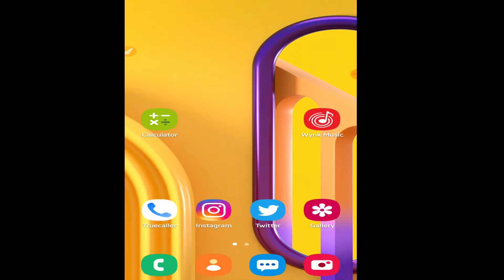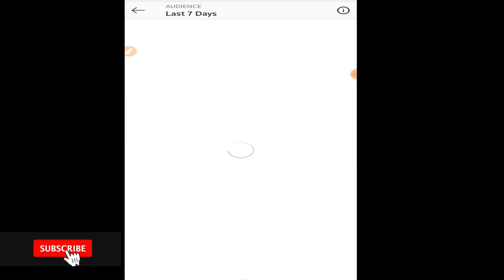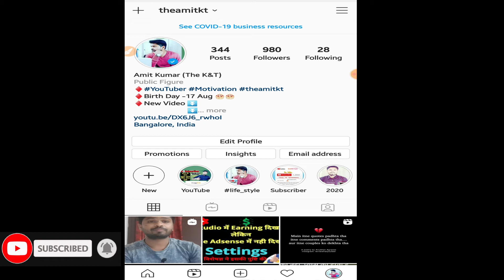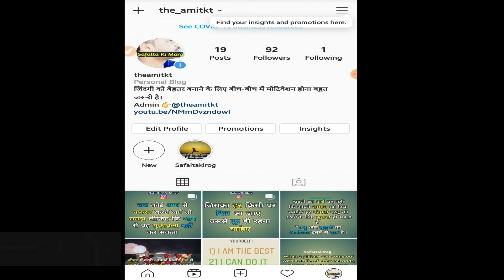Instagram Convert Normal to Business Account | How to Create Instagram Business Account [Instagram]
how do i create a second instagram account for my business how to make instagram business account create instagram business account from facebook page how to create instagram official account

how to change instagram to business account on desktop
how do i create a second instagram account for my business
how to make instagram business account
create instagram business account from facebook page
how to create instagram official account